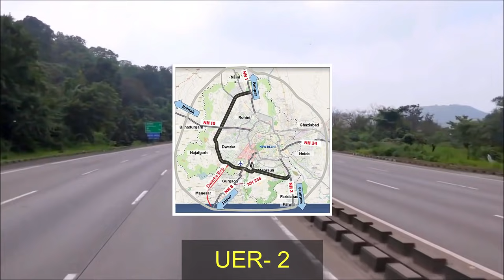UER 2 Update | Third Ring Road Project in Delhi | Megaprojects in Delhi NCR | Papa Construction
Title- UER 2 Update | Third Ring Road Project in Delhi | Megaprojects in Delhi NCR | Papa Construction
Suggested Video-
The 80 km semi-circular stretch or the urban extension road 2 (UER 2), which the DDA has projected as the third ring road, is being built to provide a direct link to NH-10 (towards Rohtak) and NH-8 (towards Gurgaon) for vehicles entering the city from Karnal. The Urban Extension Road-II was planned as a ring road around Delhi to decongest several arterial roads. The wait for a third ring road in Delhi, which would have eased traffic on major arterial roads including the existing ring road and outer ring road, will get longer due to problems in land acquisition on five major stretches and numerous encroachments.
The project, which is a part of three urban extension roads proposed in the Master Plan of Delhi-2021, was to be completed in 2020 is likely to be delayed now, sources said.

There are five major stretches where land has not been acquired. This includes around 10-km stretch from Khanjawla to NH 10 near Mundka, two-kilometre stretch from Najafgarh to Dichaon Kalan village in outer Delhi, a kilometre stretch near Shyam Vihar and near Bhagya Vihar in Mubarakpur Dabas and also, around 10-km stretch from Lok Nayak Puram to Najafgarh Drain